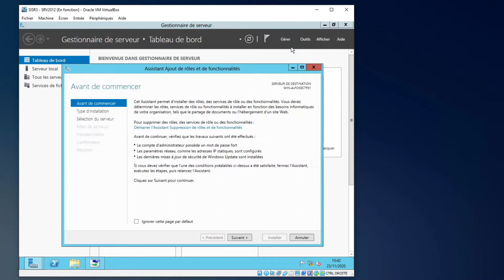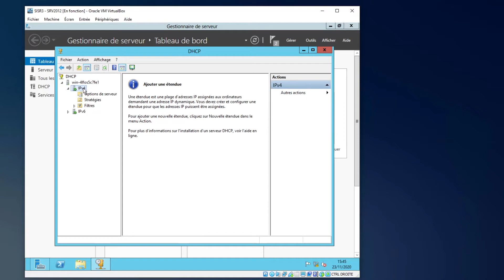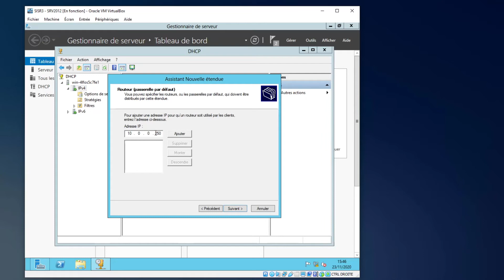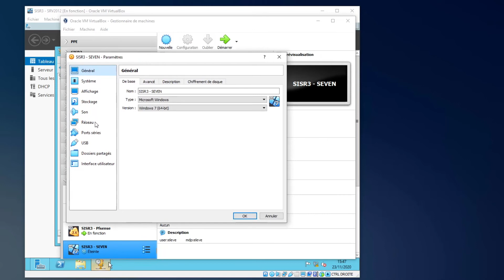INSTALLER ET CONFIGURER UN SERVEUR DHCP - WINDOWS SERVER 2012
Yo !

💬 Si tu aimes ce genre de vidéo, tu peux me le dire en commentaire 💬

Proposer vos idées de vidéos en commentaires !